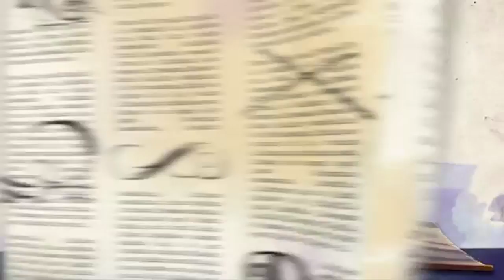Ever After High™ Deutsch | Cerise hat ein Geheimnis | Kapitel 1 | Ep. 7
Kitty Cheshire erfährt Cerise Hoods großes, böses Geheimnis. Raven Queen sorgt jedoch dafür, dass Kitty es nicht ausplaudert.